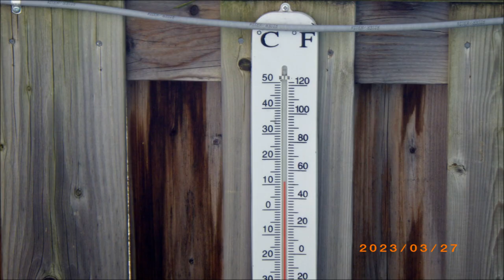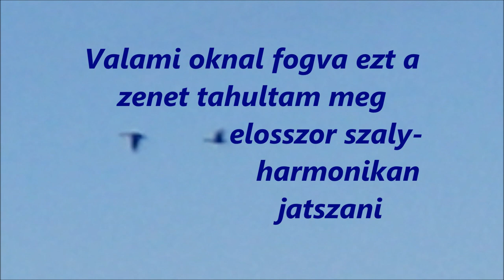2023 Marcius 27 a madaram futyul en pedig megprobalok zenelni